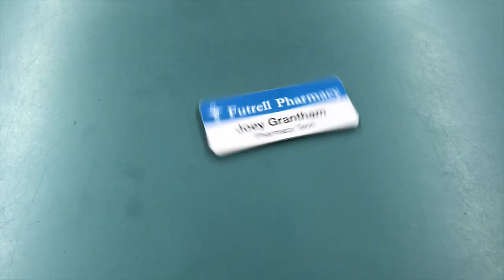RAKING LEAVES by Joseph Grantham - Book Trailer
Joseph Grantham's poetry collection RAKING LEAVES is coming Fall 2019 from Holler Presents.